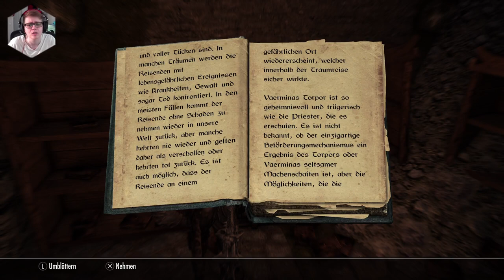Let's Play Skyrim! #14 (GERMAN) - Daedra Quests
Skyrim habe ich bereits mehrfach gespielt und ich würde gerne noch ein mal in die Welt eintauchen und anstelle eines aufgenommenen Let's Play's biete ich dieses Spiel als regelmäßigen Livestream an. Das Spiel wurde von Bethesda entwickelt und hierbei handelt es sich um die Special Edition, gespielt auf PS5.

Schaut auch auf meinem brandneuen Discord vorbei, Link unten in der Beschreibung!

Timestamps:

00:00 Intro
00:02 Stream Teil 1
01:02:52 Stream Teil 2

Zusammenfassung des Spiels in Englisch:

The game is set 200 years after the events of Oblivion and takes place in Skyrim, the northernmost province of Tamriel, a continent on the planet Nirn. Its main story focuses on the player's character, the Dragonborn, on their quest to defeat Alduin the World-Eater, a dragon who is prophesied to destroy the world.

Social